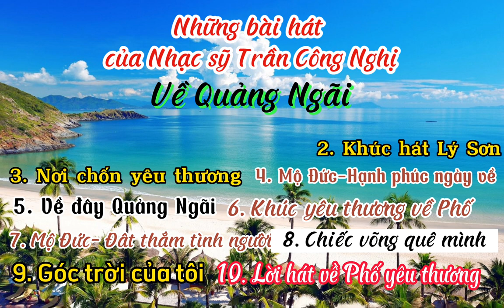Những bài hát của Trần Công Nghị về Quê hương Quảng Ngãi.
- Quảng Ngãi trong tôi biết mấy yêu thương.
- Quảng Ngãi nhớ thương mãi mãi trong đời

Những bài hát về Quảng Ngãi của Nhạc sỹ Trần Công Nghị
Bài hát:
1. Quảng Ngãi- Nghĩa nặng, tình đầy
2. KHúc hát Lý Sơn
3. Nơi chốn yêu thương
4. Mộ Đức- Hạnh phúc ngày về
5. Về đây Quảng Ngãi
6. Khúc yêu thương về Phố
7. Mộ Đức- Đất thắm tình người
8. Chiếc võng quê mình
9. Góc trời của tôi
10. Lời hát về Phố yêu thương